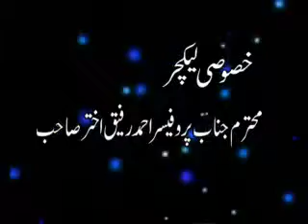Prof Ahmed Rafique Akhter tell about Hazrat Syed Hajveri ka nazriya tasawwuf Prt 1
Just Watch It (Tasawwuf ki asal Pechan).